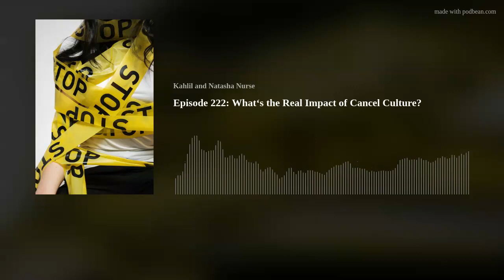WokeNFree Podcast Episode 222: What‘s the Real Impact of Cancel Culture? (2021)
Did you get a copy of our book yet?

Want to share the episode? Please share the episode on Facebook, Instagram, Twitter, Pinterest, TikTok, YouTube, and Soundcloud

Do you want to join the show as a guest on an upcoming episode?

Do you want to start a podcast? We are here to HELP! Schedule a FREE strategy session with us